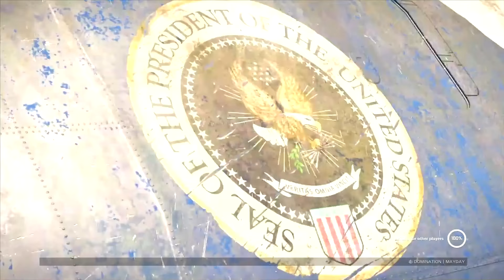XDefiant Final Beta Gameplay/Review | Trying to be Positive | It Feels Old in All the Wrong Ways...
Xdefiant just had its final test on console, and once again we have a semi fun game with all the same issues as every other new shooter. We try out all the weapons and review/discuss the game as a whole. Enjoy! Xbox series X Gameplay.
Thoughts Humble Opinions Trolls Strategy -LoJaK
Tell a friend, make a recommendation. We hope to see you in the comments